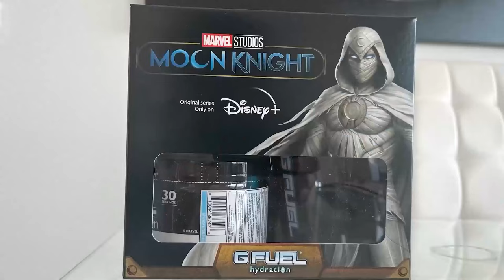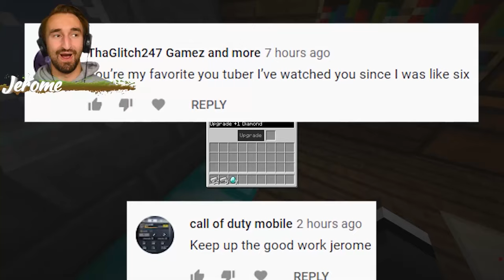Summoning MILLIONS Of Demons In Minecraft Monster Island!